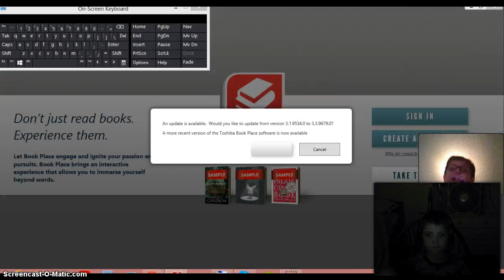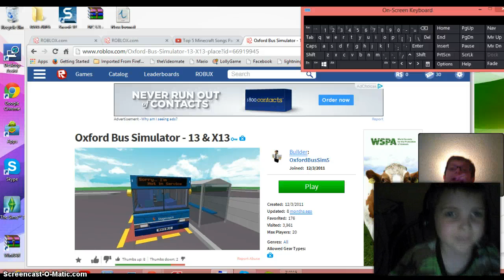Painting a bus